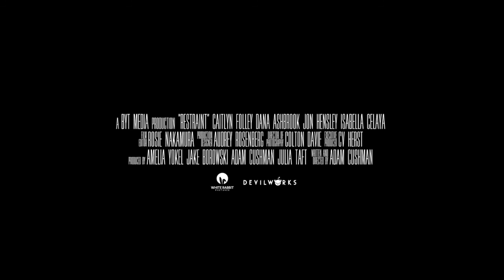RESTRAINT - Horror/Thriller Movie Trailer [2018]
Psychological thriller about a disturbed young woman, who plunges a into darkness after becoming unexpectedly pregnant, becoming a threat to her family and herself.